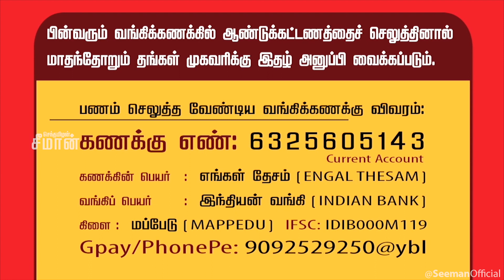பெரும்பாட்டன் அழகுமுத்துக்கோன் நினைவுநாள் | 11-07-2021 - Seeman Official